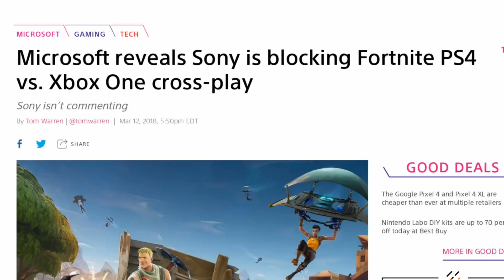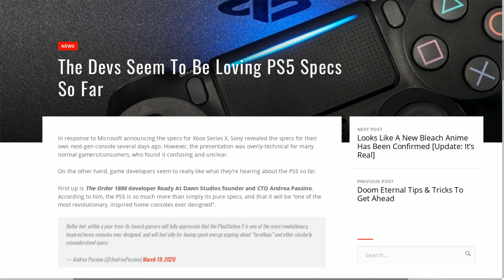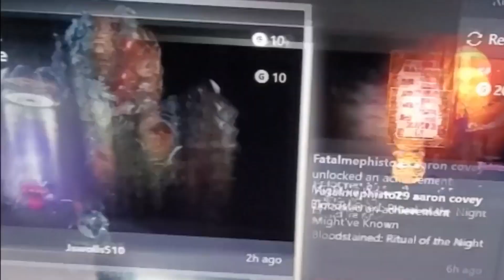PEN- Mark Cerny (Produced by KingMatic)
Lyrics- PEN aka SickHumor
Beat production- KingMatic
Video Director- kingthrash